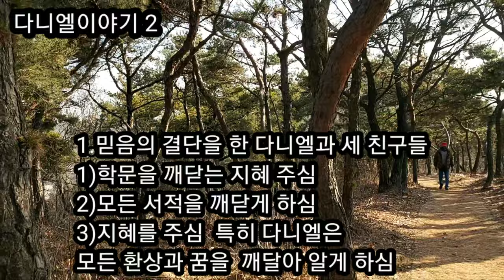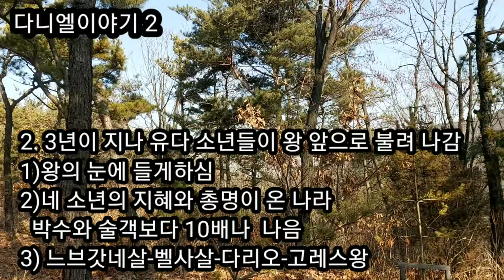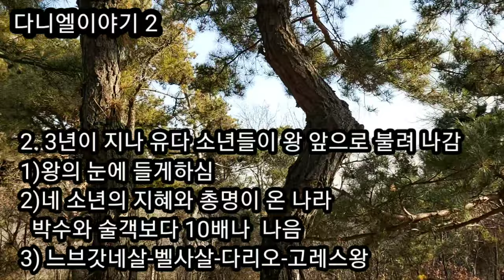다니엘 이야기2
다니엘이야기 2
단1:17~21
카톡아이다: hmy7979